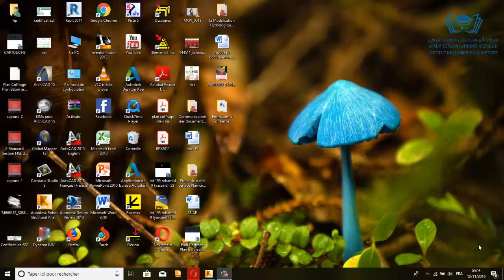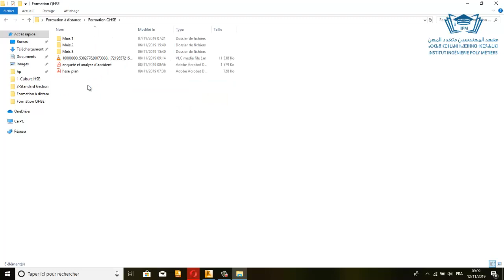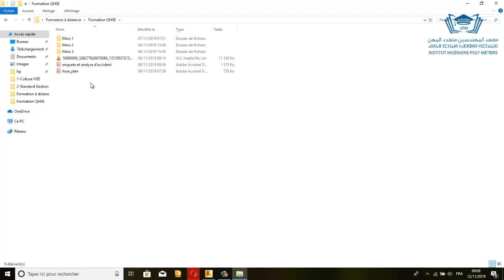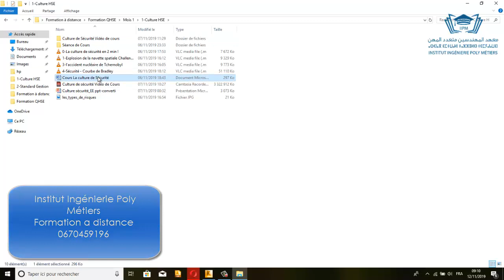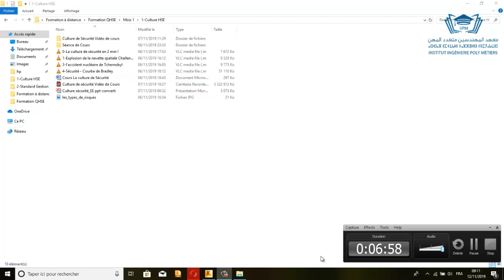Les Formations QHSE et Génie Civil les plus importants